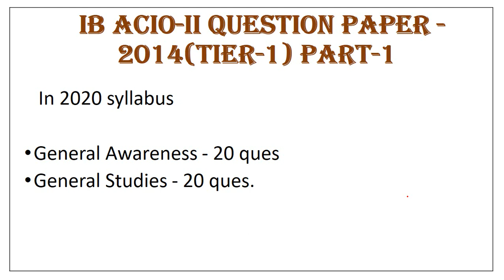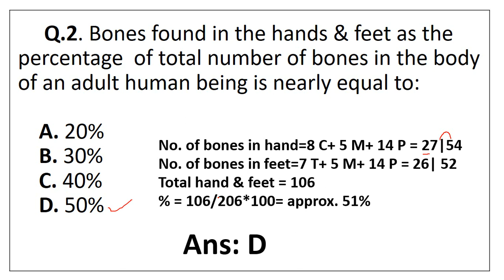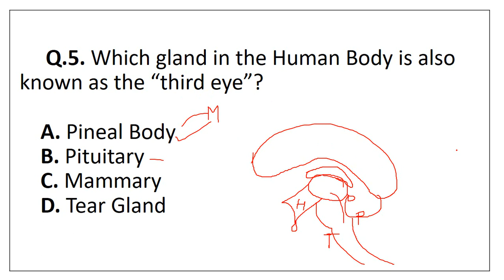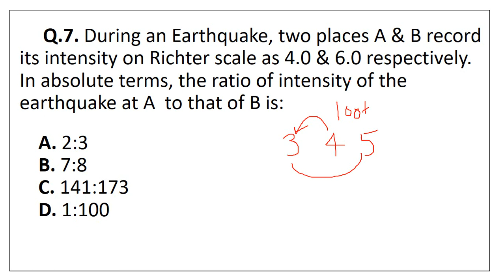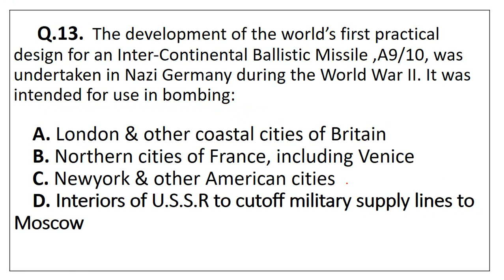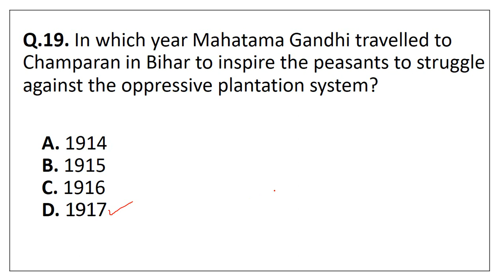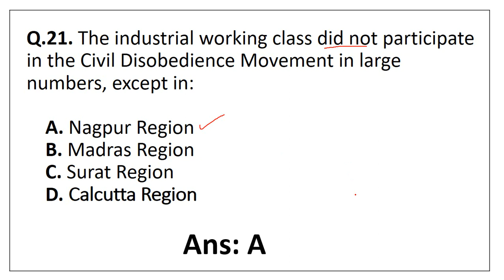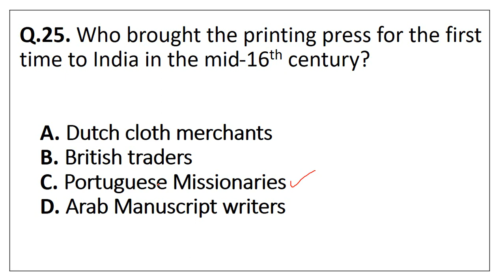IB ACIO 2014 QUESTION PAPER | IB PREVIOUS YEAR QUESTION PAPER | IB GENERAL AWARENESS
In this video we will discuss about PREVIOUS PAPER OF IB ACIO-2014-15,part-1. especially general awareness & general studies questions. Detail discussion on G.K. section as well as expected question for 2021.